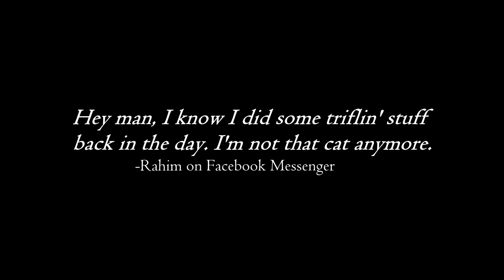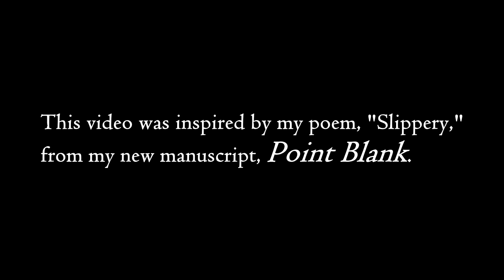"Slippery" (Video Poem/Poetry Video)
This video is inspired by my poem, "Slippery," from my new manuscript, POINT BLANK.